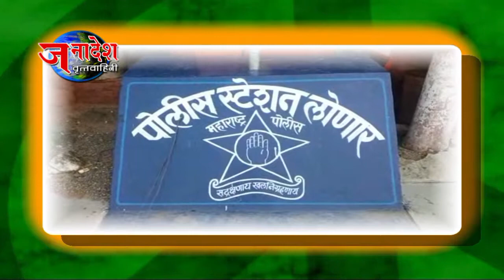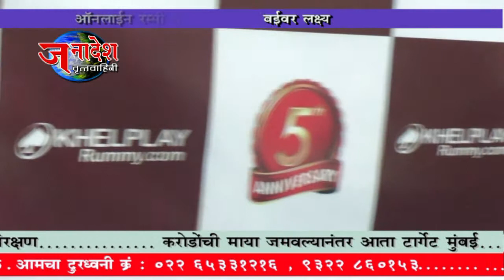NEWS 30 9 2017 KHEL PLAY RUMMY DOT COM TARGETING MUMBAI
मुंबई- जुगार प्रतिबंधक कायद्यानुसार जुगार खेळणाऱ्याना सरकार अटक करते मात्र थोडासा महसूल मिळत असल्याने ऑनलाईन जुगाराच्या धंद्याला मात्र संरक्षण मिळत आहे आणि यातूनच खेळ प्ले रम्मी डॉट कॉम सारख्या ऑनलाईन रम्मी गेम वेबसाईटने करोडोची माया गोळा केली आहे मात्र यामुळे कित्येकजण बरबाद होत आहेत याचा मात्र हिशोब नाही.